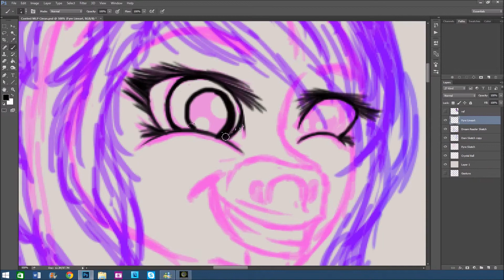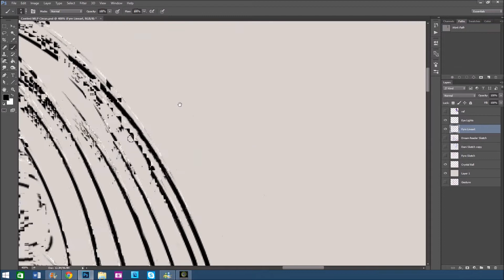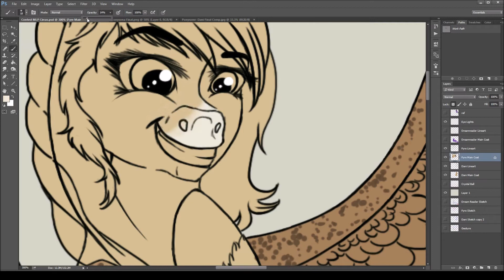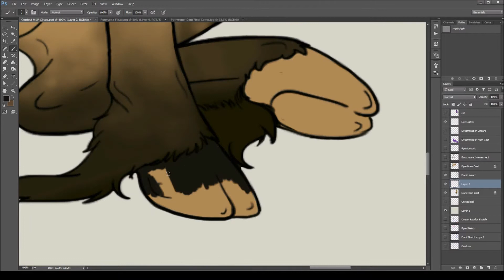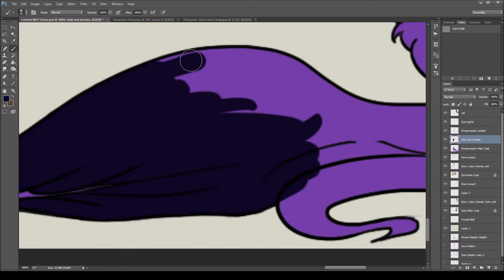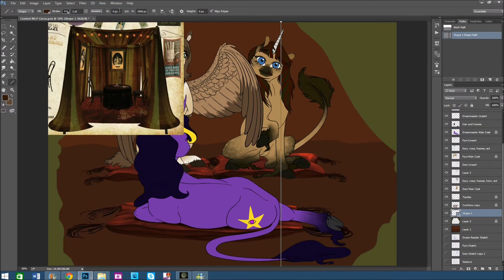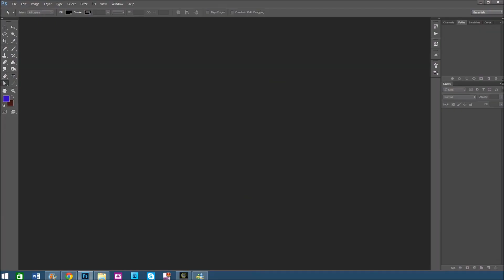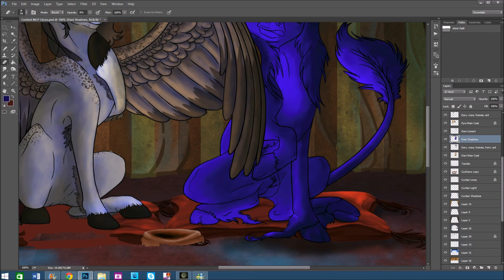///SPEEDPAINT/// MLP: A Day at the Circus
The art and video, however, do belong to me.~

Here is my contest entry for Fuyusfox's contest which can be found

I had a lot of fun with this piece. It features my ponysona Fyrewhisp and my sister's ponysona. It also features FuyusFox's Dream Reader. She is a fortune teller at the circus so naturally this scene sprung to mind. Here is her reference
The interaction between these characters is pretty much how things work out in real life with my sister and myself. Fyrewhisp has gotten excited seeing Dream Readers's magic start to work and her wing has flexed out involuntarily in her excitement which has taken my sister by surprise as my wing clips her in the face and shoves her head sideways. Not gunna lie...I do stuff like this accidentally, I am the kind of person that gets excited and has a hard time containing it. No regrets!

Good luck to everyone who is participating in the contest!
And thank you to FuyusFox for the awesome opportunity!!!

My Little Pony: FIM (Twilight Sparkle)- Big Brother Best Friend Forever
My Little Pony: FIM- You'll Play Your Part